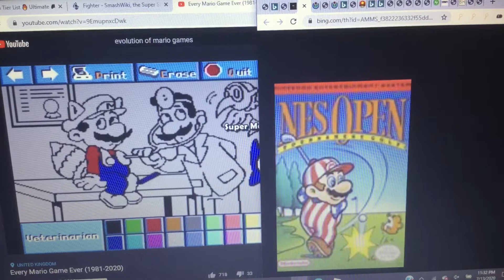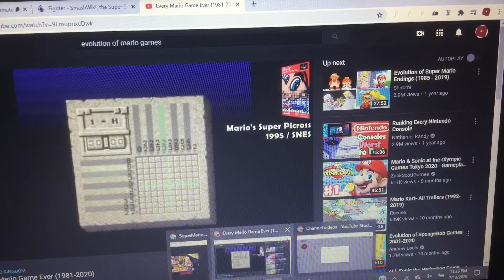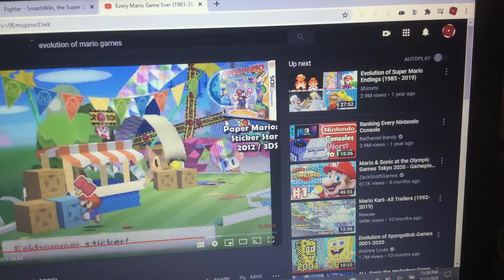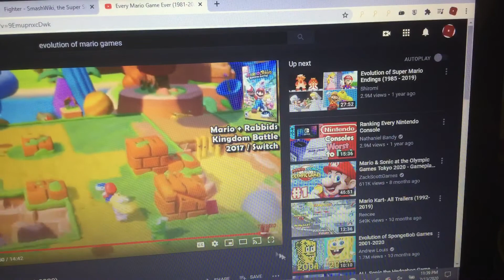HISTORY OF MARIO POPULAR GAMES